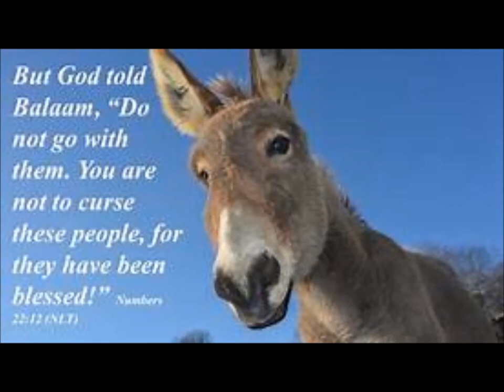Did Balaam's donkey really talk? A Jewish Perspective (Parshah Balak)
Ah yes, the Talking Donkey.  To the faithful it's a miracle, to the skeptic it's  a fairy tale.  Is there any middle ground?  Rabbi Gershom explores four ways to understand this biblical story, from the literal to the mystical, concluding with a personal anecdote from his own experience.